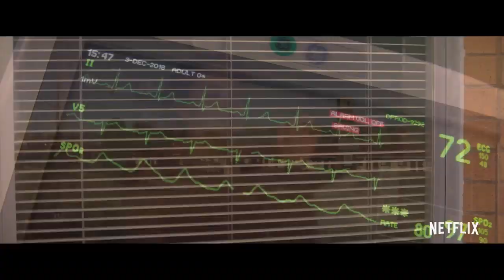La morsure du crotale - bande-annonce vf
Sur Netflix le 25 octobre